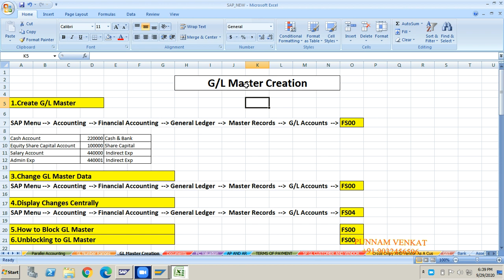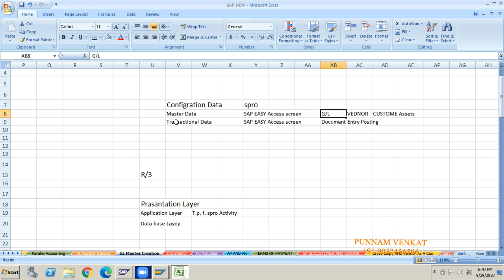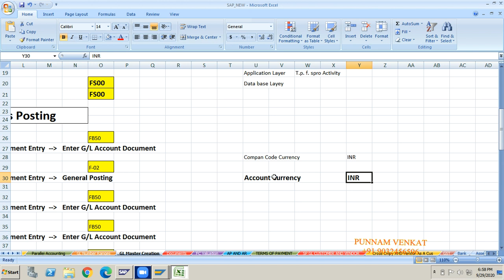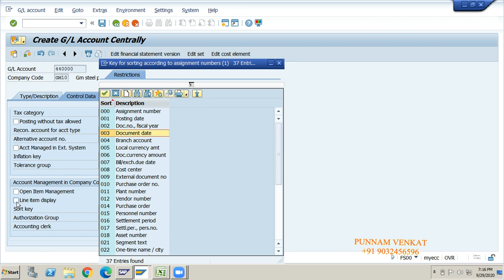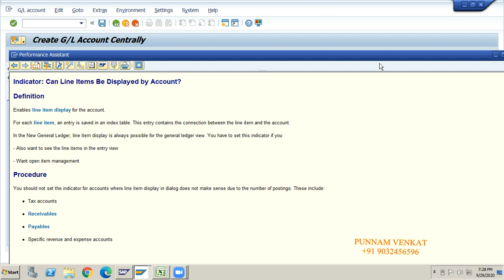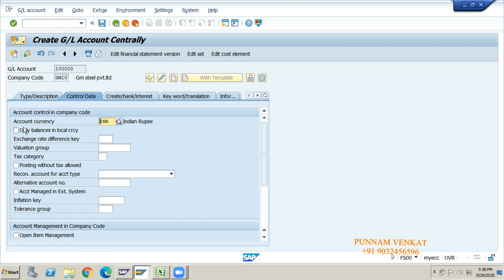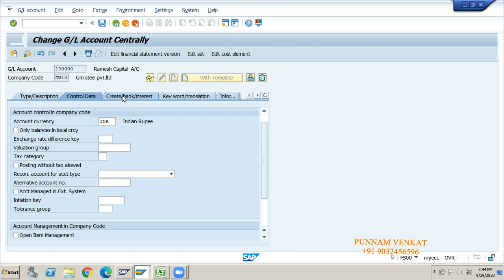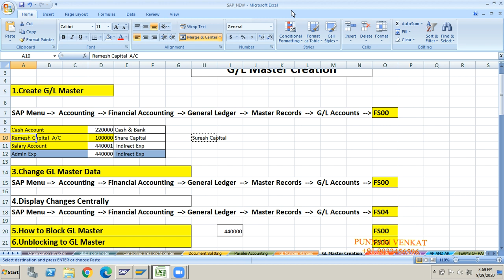SAP FI GL Master Creation - Class 15